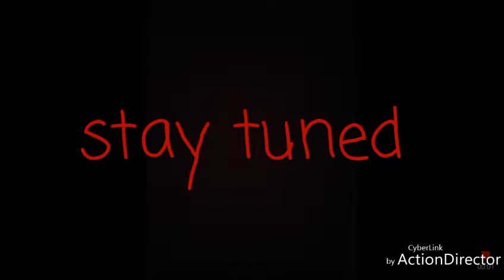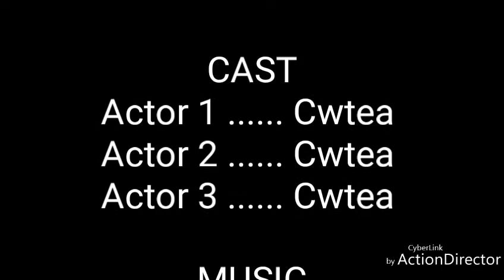Cwtea Oct Halloween fright fest trailer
even though it is just a trailer this is for shadowing  the horrifying month we will have